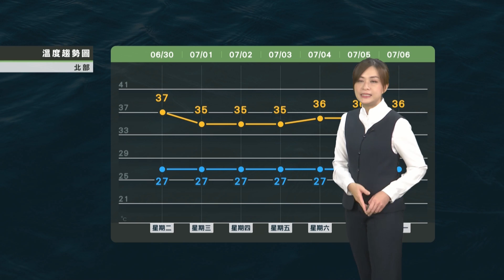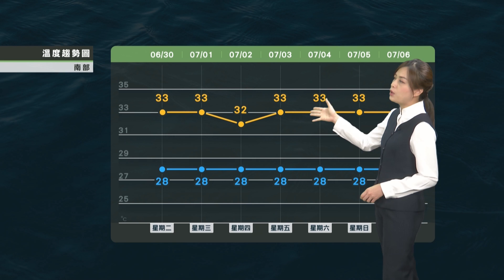2020/06/30 周三至周五午後雨機會增 高溫悶熱多補充水分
高壓勢力略減弱
周三至周五午後雨機會增
高溫悶熱多補充水分
近期仍無颱風發展趨勢